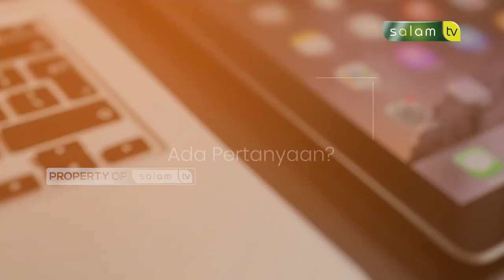APAKAH WAJIB MEMAKAI PECI KETIKA SHOLAT? - Halo ustadz